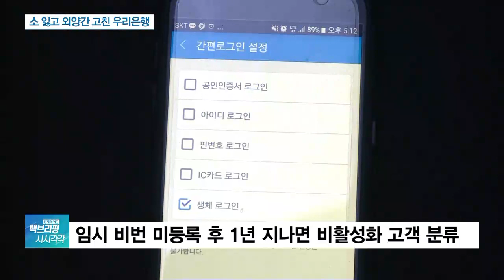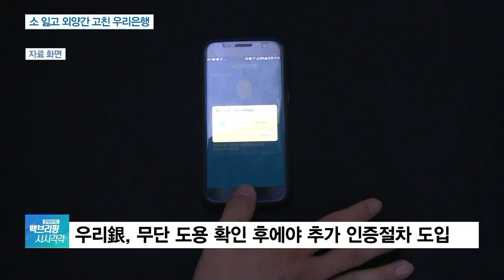“우리은행 비번 무단변경, 고객 인증절차 없어 가능해”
[앵커]

우리은행의 고객 비밀번호 무단 변경은 고객 인증절차가 필요하지 않았던 시스템 때문이었던 것으로 드러났습니다.

이한승 기자, 이번 무단 변경 사태, 고객 인증절차와 관련된 시스템이 원인이에요?

[기자]

네, 사용자 비밀번호로 등록할 때 고객 인증 절차가 필요하지 않았던 허점 때문에 가능했던 것으로 보입니다.